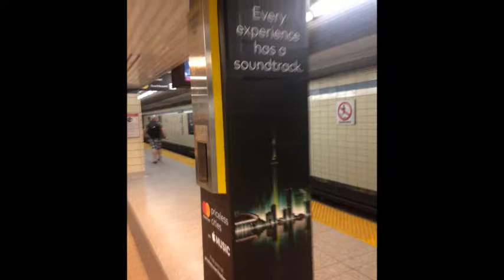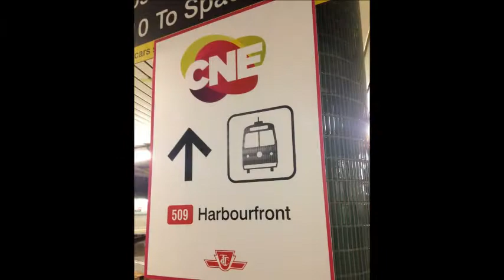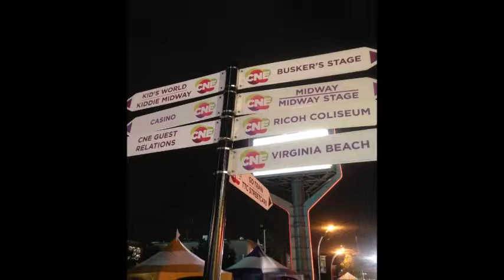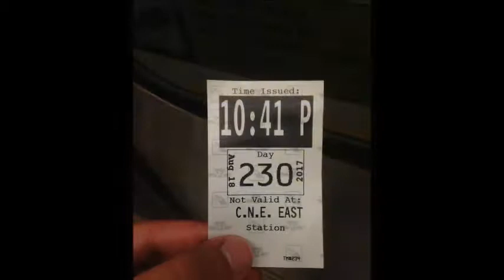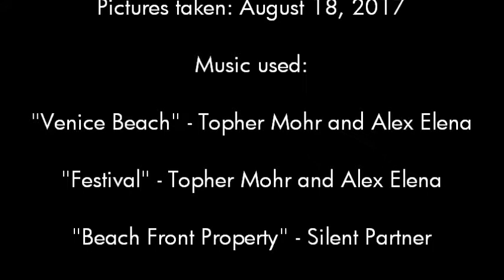Pictures of the Canadian National Exhibition and all around Toronto 2017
A pictures of the Canadian National Exhibition and all around Toronto. Photos taken on August 18, 2017.